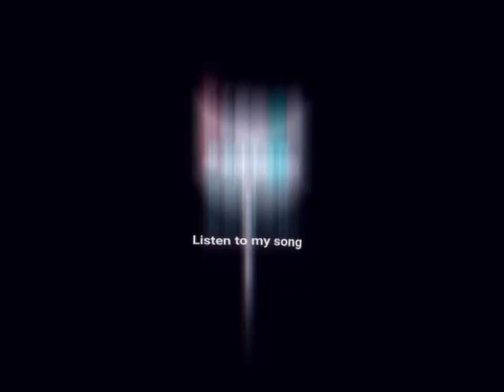India ❤️ Mumbai baby llsimple remake edit✨ ll Manipuri whatsapp status video l xml in description🔰